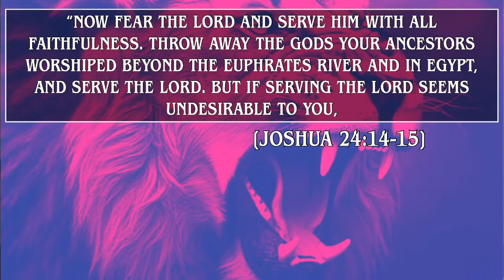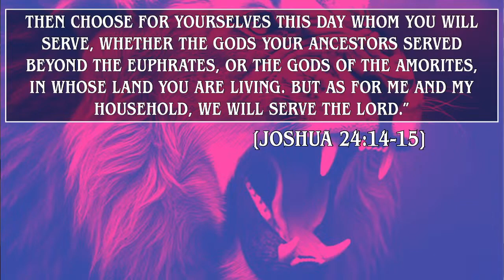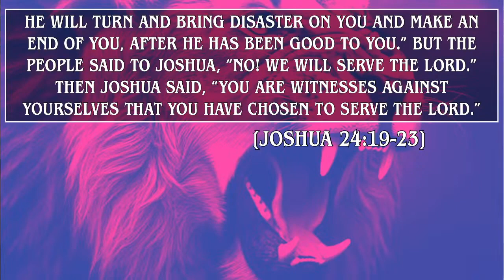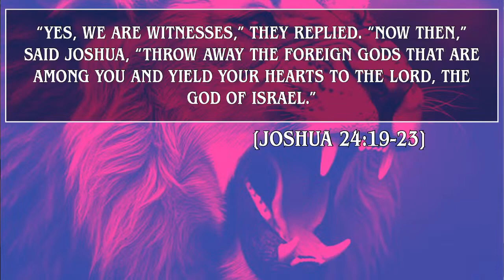Courage to Commit (7-28-24)